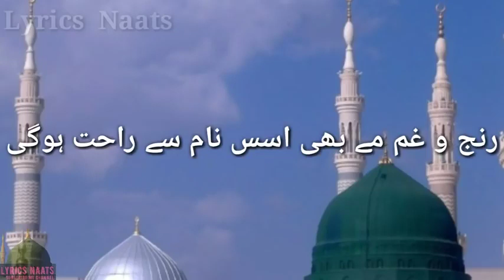Qabar Ka khof Na Rakhna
Qabar Ka khof Na Rakhna 1